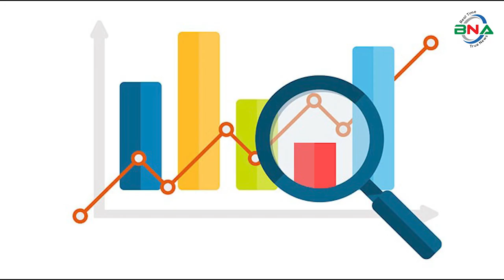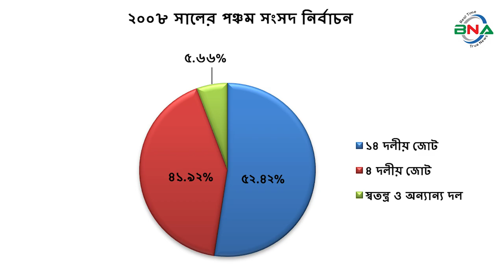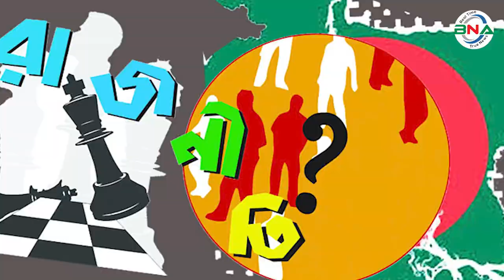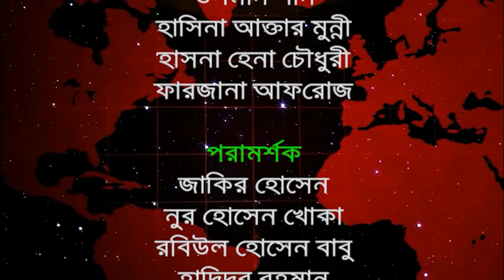দ্বাদশ সংসদ নির্বাচনের হালচাল: সংসদীয় আসন-৮১ (ঝিনাইদহ-১)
বিএনএ নিউজ টুয়েন্টি ফোর ডটকম দ্বাদশ জাতীয় সংসদ নির্বাচনকে সামনে রেখে ধারাবাহিক নির্বাচনী হালচাল প্রচার করছে। এতে ১৯৯১ সালের ২৭শে ফেব্রুয়ারি অনুষ্ঠিত ৫ম জাতীয় সংসদ থেকে ২০১৮ সালের ৩০শে ডিসেম্বর অনুষ্ঠিত একাদশ সংসদ নির্বাচনের ওপর ভিত্তি করে রাজনৈতিক দল গুলোর আসন ভিত্তিক সাংগঠনিক হালচাল তুলে ধরার চেষ্টা করে যাচ্ছে বিএনএ নিউজ টুয়েন্টি ফোর ডটকম। আজ থাকছে ঝিনাইদহ-১ আসনের হালচাল।
ঝিনাইদহ-১ আসনটি শৈলকূপা উপজেলা নিয়ে গঠিত। এটি জাতীয় সংসদের ৮১ তম আসন।
১৯৯১ সালের ২৭শে ফেব্রুয়ারি পঞ্চম সংসদ নির্বাচন অনুষ্ঠিত হয়। এ আসনে ভোটার ছিলেন ১ লাখ ৮০ হাজার ৬ শত ৮৭ জন। ভোট প্রদান করেন ১ লাখ ২৯ হাজার ৬ শত ৫১ জন। নির্বাচনে বিএনপির মোহাম্মদ আব্দুল ওহাব বিজয়ী হন। ধানের শীষ প্রতীকে তিনি পান ৬৩ হাজার ৬ শত ৬৩ ভোট। তাঁর নিকটতম প্রতিদ্বন্দ্বী ছিলেন আওয়ামী লীগের মোঃ কামরুজ্জামান। নৌকা  প্রতীকে তিনি পান ৪৬ হাজার ২৯ ভোট।
১৯৯৬ সালের ১৫ই ফেব্রুয়ারি ৬ষ্ঠ জাতীয় সংসদ নির্বাচন অনুষ্ঠিত হয়। তত্ত্বাবধায়ক সরকারের দাবিতে আওয়ামী লীগসহ সব বিরোধী দল এই নির্বাচন বর্জন করে ক্ষান্ত হয়নি, প্রতিহতও করে।  এই নির্বাচনে বিএনপি, ফ্রিডম পার্টি এবং কিছু নামসর্বস্ব রাজনৈতিক দল, অখ্যাত ব্যক্তি প্রতিদ্বন্দ্বীতা করে। নির্বাচনে বিএনপির মোহাম্মদ আব্দুল ওহাবকে বিজয়ী ঘোষণা করা হয়। ষষ্ঠ জাতীয় সংসদ নির্বাচনের মাধ্যমে গঠিত এই সংসদের মেয়াদ ছিল মাত্র ১১ দিন। তত্ত্বাবধায়ক সরকার বিল পাশ হওয়ার পর সংসদ বিলুপ্ত ঘোষণা করা হয়।
১৯৯৬ সালের ১২ই জুন সপ্তম  সংসদ নির্বাচন অনুষ্ঠিত হয়। নির্বাচনে ভোটার ছিলেন ১ লাখ  ৭৪ হাজার ৯ শত ৯৮ জন। ভোট প্রদান করেন ১ লাখ ৫৩  হাজার ৩ শত ৪০ জন। নির্বাচনে বিএনপির মোহাম্মদ আব্দুল ওহাব বিজয়ী হন। ধানের শীষ প্রতীকে তিনি পান ৭৫ হাজার ১ শত ৫ ভোট। তার নিকটতম প্রতিদ্বন্দ্বী ছিলেন আওয়ামী লীগের মোঃ কামরুজ্জামান । নৌকা প্রতীকে তিনি পান ৬৮ হাজার ৫ শত ১৪ ভোট।
২০০১ সালের ২৭শে ফেব্রুয়ারি অষ্টম সংসদ নির্বাচন অনুষ্ঠিত হয়। নির্বাচনে ভোটার ছিলেন ২ লাখ ১৭ হাজার ৮ শত ২১ জন। ভোট প্রদান করেন ১ লাখ ৮৬ হাজার ১শত ৪৫ জন। নির্বাচনে আওয়ামী লীগের মোহাম্মদ আব্দুল হাই  বিজয়ী হন। নৌকা প্রতীকে তিনি পান  ৯২ হাজার ৬ শত ৫২ ভোট। তার নিকটতম প্রতিদ্বন্দ্বী ছিলেন বিএনপির মোহাম্মদ আব্দুল ওহাব । ধানের শীষ প্রতীকে তিনি পান ৯২ হাজার ৩ শত ৬ ভোট।
২০০৮ সালের ২৯শে ডিসেম্বর নবম সংসদ নির্বাচন অনুষ্ঠিত হয়। নির্বাচনে ভোটার ছিলেন   ২ লাখ ১৭ হাজার ৮ শত ৪৯ জন। ভোট প্রদান করেন ২ লাখ ৩ হাজার ২ শত ৫৮ জন। নির্বাচনে আওয়ামী লীগের মোহাম্মদ আব্দুল হাই বিজয়ী হন। নৌকা প্রতীকে তিনি পান ১ লাখ  ৬ হাজার ৬ শত ৬৮ ভোট। তার নিকটতম প্রতিদ্বন্দ্বী ছিলেন বিএনপির  মোহাম্মদ আব্দুল ওহাব । ধানের শীষ  প্রতীকে তিনি পান ৮৪ হাজার ৩ শত ৭ ভোট।
২০১৪ সালের ৫ই জানুয়ারি দশম জাতীয় সংসদ নির্বাচন অনুষ্ঠিত হয়। নির্বাচনে ভোটার ছিলেন ২ লাখ ৪৮ হাজার ৪ শত ৮৪ জন। ভোট প্রদান করেন ১ লাখ ৩২ হাজার ৫ শত ১৯ জন। নির্বাচনে আওয়ামী লীগের মোহাম্মদ আব্দুল হাই বিজয়ী হন। নৌকা প্রতীকে তিনি পান ১ লাখ ১১ হাজার ১ শত ৫৩ ভোট। তার প্রতিদ্বন্দ্বী ছিলেন স্বতন্ত্র প্রার্থী মোহাম্মদ নায়েব আলী জোয়ার্দ্দার। ফুটবল  প্রতীকে  তিনি পান ১৮ হাজার ৬ শত ২৮ ভোট। তত্ত্বাবধায়ক সরকারের দাবিতে বিএনপি নেতৃত্বাধীন ২০ দলীয় জোট এই নির্বাচনে অংশগ্রহণ করেনি।
২০১৮ সালের ৩০শে ডিসেম্বর একাদশ সংসদ নির্বাচন অনুষ্ঠিত হয়। নির্বাচনে ভোটার ছিলেন  ২  লাখ ৭৬ হাজার ৩ শত ৩৪ জন। ভোট প্রদান করেন ২ লাখ ৩২ হাজার ৬ শত  ৮৭ জন।
নির্বাচনে প্রার্থী ছিলেন ৩ জন। নৌকা প্রতীকে আওয়ামী লীগের মোহাম্মদ আব্দুল হাই, ধানের শীষ প্রতীকে বিএনপির মোহাম্মদ আসাদুজ্জামান, হাত পাখা প্রতীকে ইসলামী আন্দোলন বাংলাদেশের রায়হান উদ্দিন প্রতিদ্বন্দ্বীতা করেন।
নির্বাচনে আওয়ামী লীগের মোহাম্মদ আব্দুল হাই বিজয়ী হন। নৌকা প্রতীকে তিনি পান ২ লাখ ২২ হাজার ১৯ ভোট। তার নিকটতম প্রতিদ্বন্দ্বী ছিলেন বিএনপির মোহাম্মদ আসাদুজ্জামান। ধানের শীষ প্রতীকে তিনি পান মাত্র ৬ হাজার ৬ শত ৬৮ ভোট। কারচুপির অভিযোগে বিএনপি নেতৃত্বাধীন জাতীয় ঐক্যফ্রন্ট নির্বাচন বর্জন ও ফলাফল প্রত্যাখান করে।
পর্যবেক্ষণে দেখা যায়, ঝিনাইদহ-১ সংসদীয় আসনে পঞ্চম, ষষ্ঠ ও সপ্তম সংসদে বিএনপি এবং অষ্টম ,নবম, দশম ও একাদশ সংসদে আওয়ামী লীগ বিজয়ী হয়।

দ্বাদশ সংসদ নির্বাচনকে সামনে রেখে বিএনএ নিউজ টুয়েন্টি ফোর এর গবেষণা টিম দৈবচয়ন পদ্ধতিতে সারাদেশে জরিপ চালায়। জরিপে অংশগ্রহণকারি বেশীরভাগ ভোটার ১৯৯১ সালের পঞ্চম, ১৯৯৬ সালের সপ্তম, ২০০১ সালের অষ্টম ও ২০০৮ সালের নবম জাতীয় সংসদ নির্বাচনকে সুষ্ঠু, নিরপেক্ষ ও অংশগ্রহণমূলক হয়েছে বলে অভিমত ব্যক্ত করেন। তারই ভিত্তিতে বিএনএ নিউজ টুয়েন্টি ফোর ঝিনাইদহ-১ আসনে পঞ্চম, সপ্তম, অষ্টম ও নবম এই ৪টি নির্বাচনের প্রদত্ত ভোটের পরিসংখ্যানকে মানদন্ড ধরে আওয়ামী লীগ, বিএনপি ও জাতীয় পার্টির সাংগঠনিক শক্তি বিশ্লেষণের মাধ্যমে একটি কল্পানুমান উপস্থাপনের চেষ্টা করেছে।

১৯৯৬ সালের সপ্তম সংসদ নির্বাচনে ভোট প্রদান করেন ৮৭.৬২% ভোটার। প্রদত্ত ভোটের মধ্যে আওয়ামী লীগ ৪৪.৬৮%, বিএনপি ৪৮.৯৮%, জাতীয় পাটি ১.৫০%, জামায়াতে ইসলামী ৩.৮৮ %,  স্বতন্ত্র ও অন্যান্য ০.৯৬% ভোট পায়।
২০০১ সালের অষ্টম সংসদ নির্বাচনে ভোট প্রদান করেন ৮৫.৪৬% ভোটার। প্রদত্ত ভোটের মধ্যে আওয়ামী লীগ ৪৯.৭৭%, ৪দলীয় জোট ৪৯.৫৯%, জাতীয় পার্টি ০.৫২%, স্বতন্ত্র ও অন্যান্য ০.১২%  ভোট পায়।
২০০৮ সালের নবম সংসদ নির্বাচনে ভোট প্রদান করেন ৯২.৫৮% ভোটার। প্রদত্ত ভোটের মধ্যে ১৪ দলীয় জোট ৫২.৪২%, ৪ দলীয় জোট ৪১.৯২%, স্বতন্ত্র ও অন্যান্য দল ৫.৬৬% ভোট পায়।